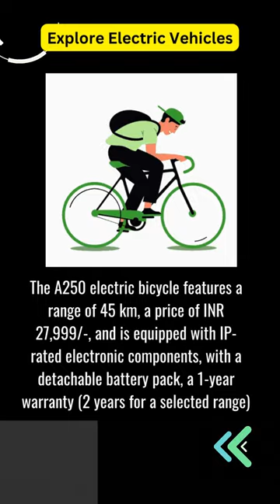Electric Bicycles A250 And Ambler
Techinnovate Mobility offers eco-conscious commuters with its latest innovation, Ambler, an affordable and patented design electric two-wheeler that has a range of 75 km, a loading capacity of 150 kg, and is safe and reliable with IP-rated electronic components and a 3-year battery warranty. A250 electric bicycle, priced at INR 27,999/-, has a range of 45 km, superior durability and stability, and a 1-year warranty (2 years for a selected range), making it a perfect and affordable transportation option for short-distance commutes.